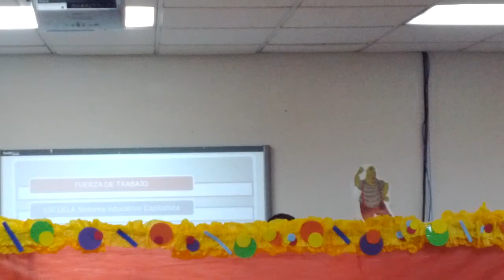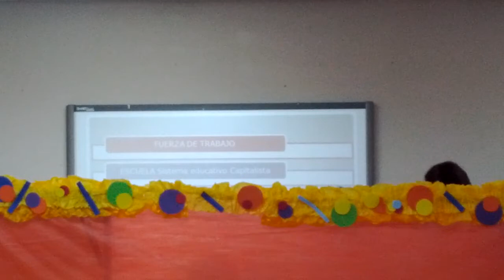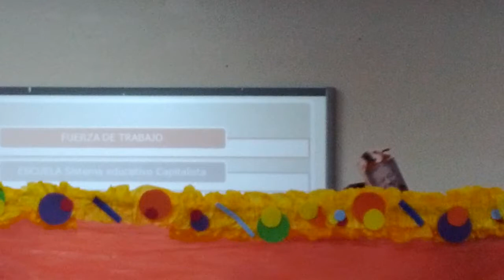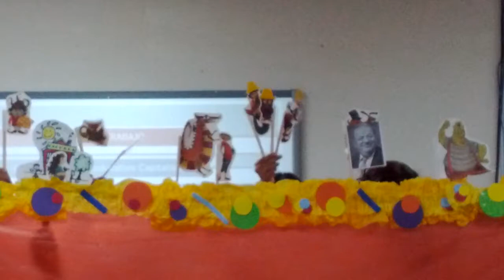Obra de teatro en sociohistorico 2012 parte 1